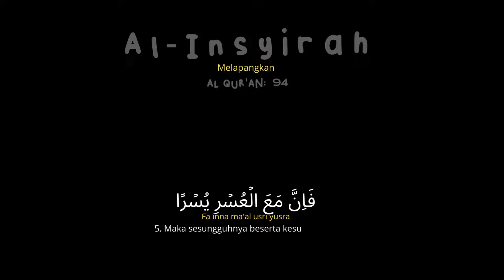Quran surat 94: Al insyirah beserta terjemahannya free copyright untuk re-edit semoga Jariyah